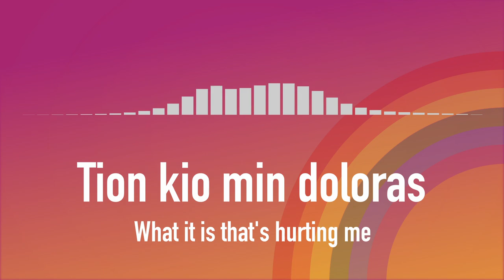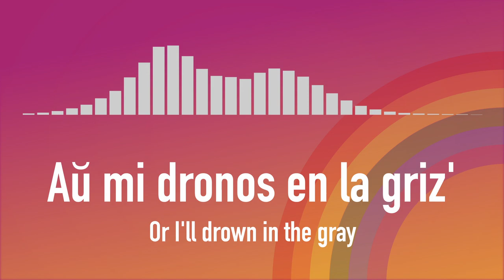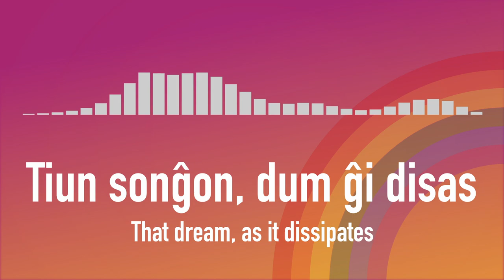Ĉarma Anomali’ (“Charming Anomaly”) — ESPERANTO SONG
Dum malfeliĉaj tempoj, oni trovas amaraj eĉ la plej dolĉajn sentojn, sciante ke ili ne longe daŭros. (Esperanto: "In times of sadness, one finds even the sweetest feelings bitter, knowing that they will not last long.")

MELODIO 1
Jen la ĉielark’ — kiom ĝi brilas sur ĉiuj ni
Do nun mi scias ke la ŝtorm' pasis preter mi
Estas certa ver’ ke ĉio de l' aer' al Ter’
Kunas en sponta muzik' tra la monda sfer'
Ĉu tia sento plue daŭros estontecen
Aŭ ĉu matene falos tuj sur mi ree la kurten’?
Nu, mi ekmemoras tion kio min doloras
Min mokas ĝi
Kia stranga anomali’!

MELODIO 2
Pentru mian vivrakonton per multkolora farb’
Kaj poste kovru la kanvason per lignokarb’
Ies fremda nom' skribita per krajon' je l' fon'
Abandonita de longe mortinta hom'
Ĉu vi aŭskultus eĉ la sonon de mia plor’
Aŭ ĉu atendus vi momente kaj tuj kurus for?
Kvankam vi ne scias kial mi ĉielen krias
Ne diru “ĝis”
Aŭ mi dronos en la griz’

[PONTO]

MELODIO 3
Jen la ĉielarko kaŝiĝanta malantaŭ nub’
Kaj mia koro repleniĝas de zorg’ kaj dub’
Tiun sonĝon, dum ĝi disas en mallum’ kaj fum’
Sursrkibas Dio per Lia sadisma plum’
Ho, kara mia, kun mi restu momenton plu
Mi ne transvivos pluan tagon en tia vaku’
Nu, mi ekkomprenas kial mi ankoraŭ penas
Daŭru por mi
Mia ĉarma anomali'